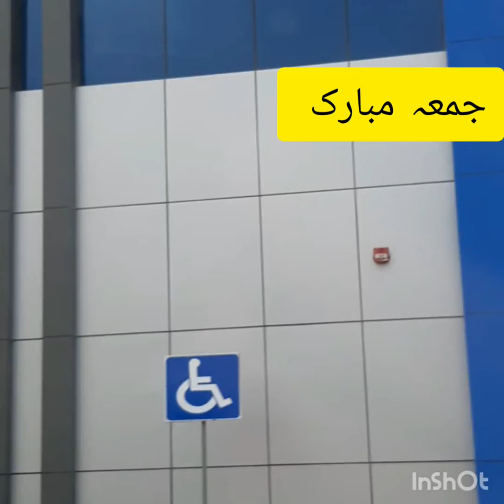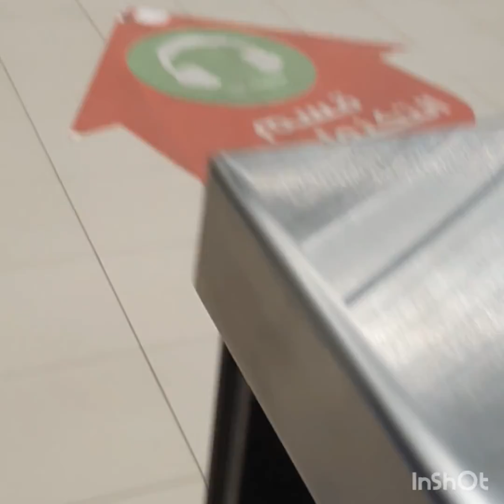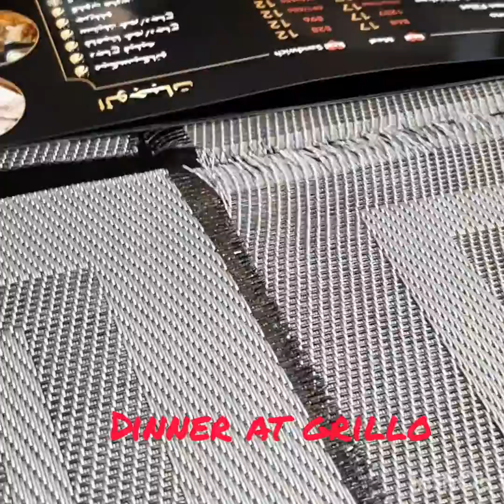Friday's vlog shopping n dinner at grillo|| weather 👌